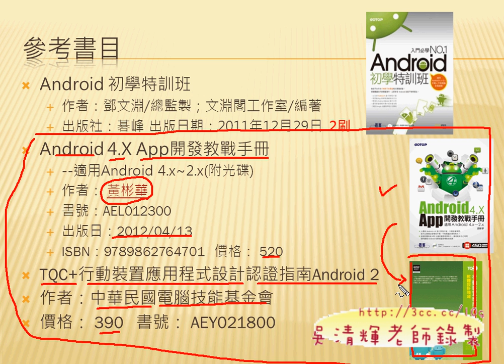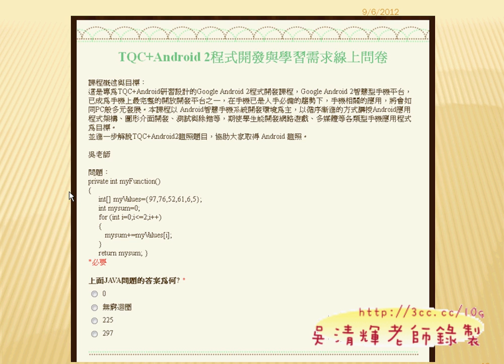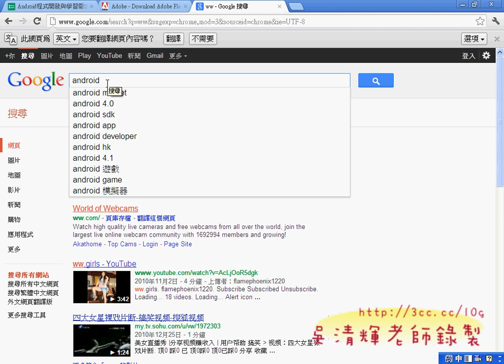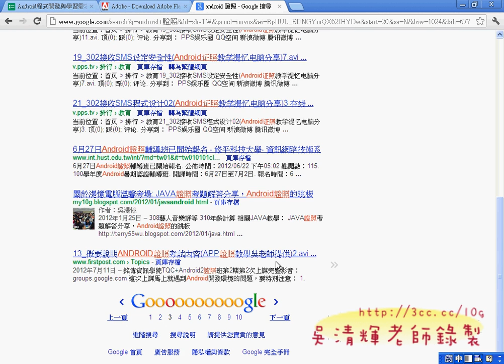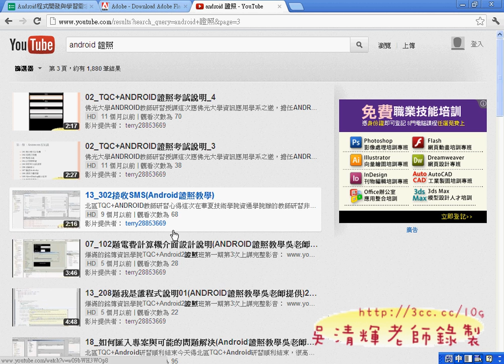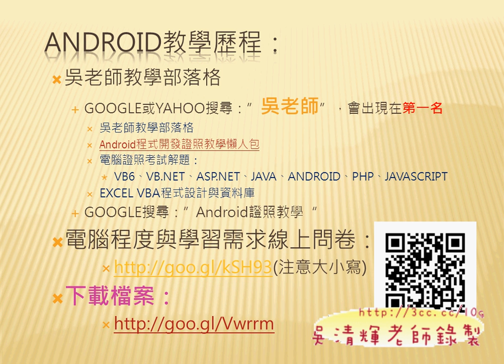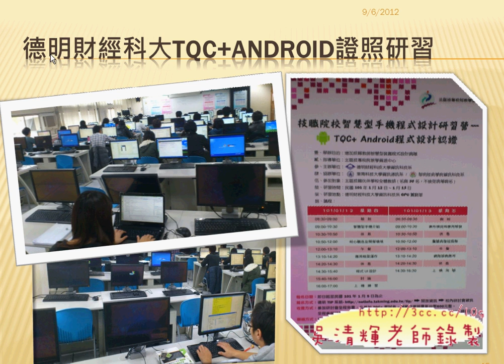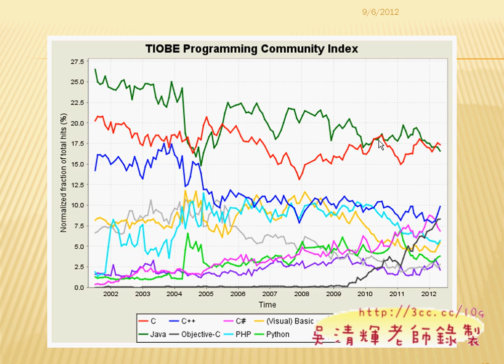01_問卷結果與APP趨勢說明(Android進階教學 吳老師)